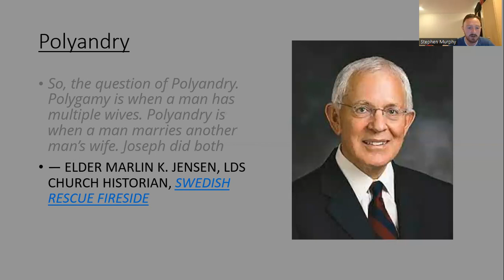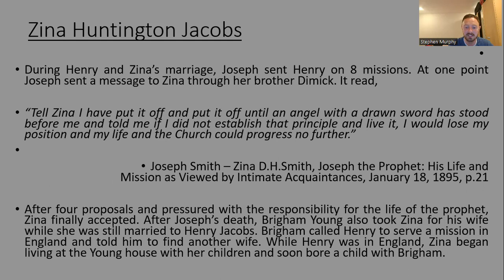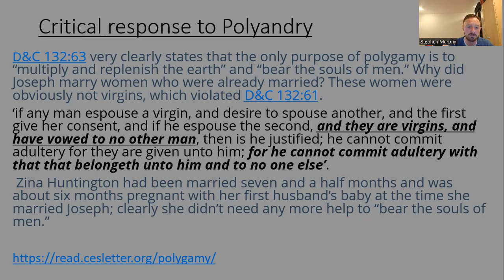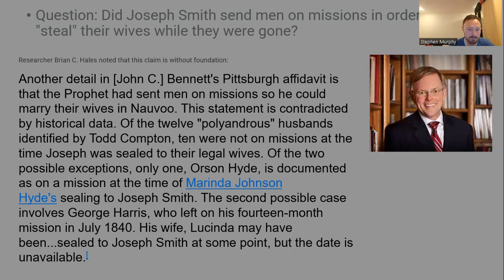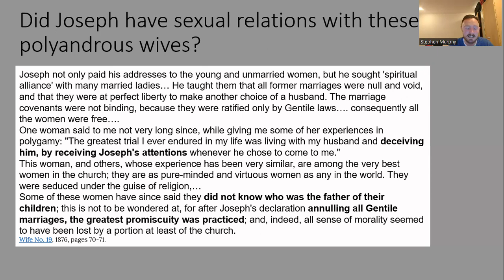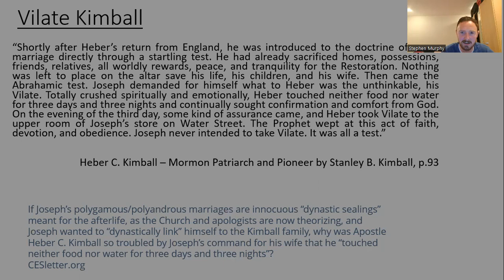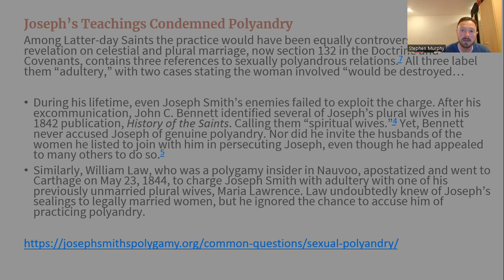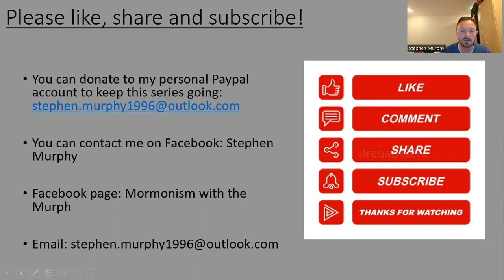Joseph Smith's Polygamy part 5- Polyandry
In part 5 we look at Polyandry and Joseph’s marriages to 14 women who had living legal husbands. We look at the nature of these marriages, were they eternal sealings or time and eternity marriages including sexual relations. We look at three wives in particular: Zina Huntington, Sylvia Lyon Sessions and Marinda Johnson Hyde! We look at both the faithful and critical perspectives.

If you want to learn more about Joseph Smith’s polyandry I will put some links below to check out

Dan vogel and Polyandry